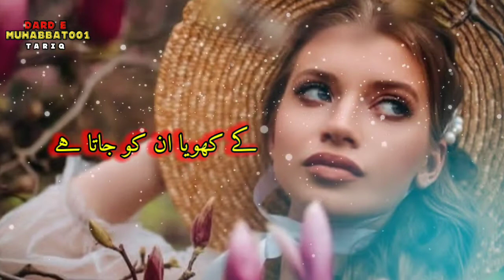Use Kone Se Darta Hon 😔💔 | New sad whatsapp status | Urdu poetry | Urdu deep lines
Aslam o Alekum sweet frndz